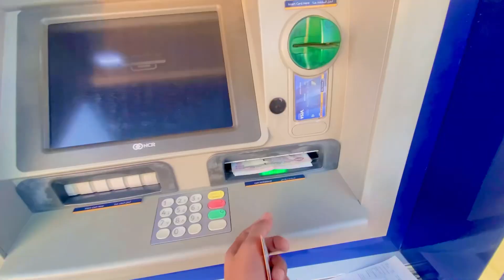इतना महगा BED 🛌 की कंगाल हो गयी मै 😢🙈 | Anju Yadav | Burjkhalifa